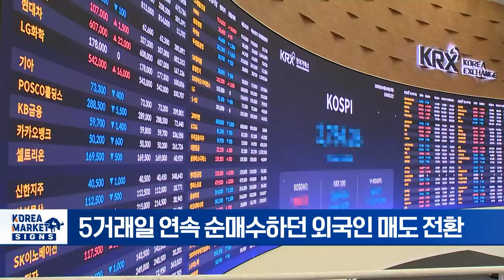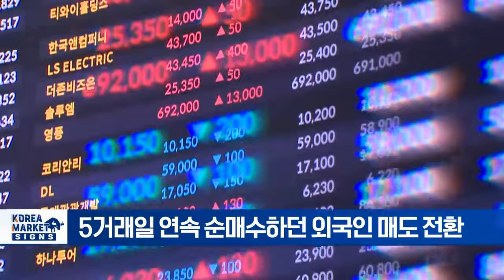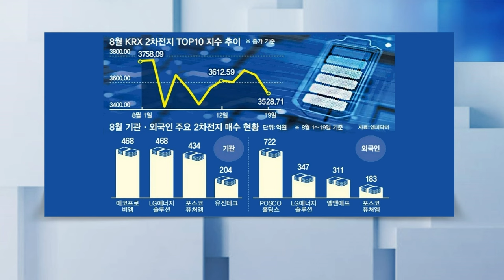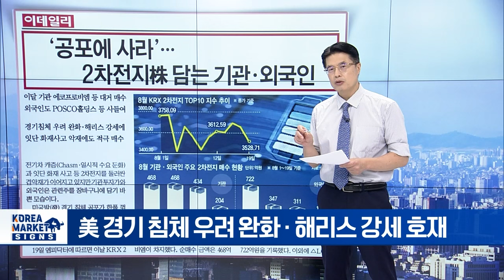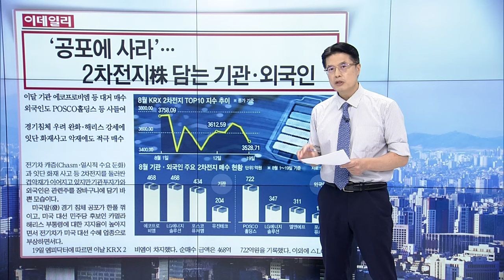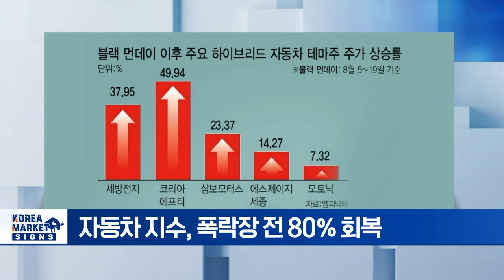외국인 팔자 전환 2700선 코앞서 미끄러진 코스피 | Market Signal (20240820)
▶ 외국인 팔자 전환 2700선 코앞서 미끄러진 코스피
- 5거래일 연속 순매수하던 외국인 매도 전환
- 韓 금통위 · 美 잭슨홀 앞두고 관망세
- 외국인, 금융 · 음식료 · 의약품 등 순매수 지속
- 최근 반등장서 소외됐던 종목 주목

▶ 공포에 사라 2차 전지주 담는 기관 외국인
- 8월 들어 외국인 · 기관, 2차전지株 매수 지속
- '기관' 에코프로비엠, '외국인' POSCO홀딩스 등 매수
- 美 경기 침체 우려 완화 · 해리스 강세 호재

▶ 덜 오른 자동차주 하이브리드로 달려볼까?
- 상반기 韓 완성차, 가장 큰 효자는 '하이브리드카'
- 자동차 지수, 폭락장 전 80% 회복
- 전기차 캐즘 반사이익 '하이브리드' 주목
- 현대차, EREV(주행거리 연장형 전기차) 출시 예정

▶ 불황에도 웃었다 애슬레저 업계 영업이익 쭉쭉
- 패션업계 2분기 실적 발표··· 희비 엇갈려
- 프리미엄 의류 실적 ↓ vs 애슬레저 업계 매출 ↑
- 수입 · 프리미엄 브랜드 '빅 5' 역성장
- 안다르 · 브랜드엑스 '가성비' 두각